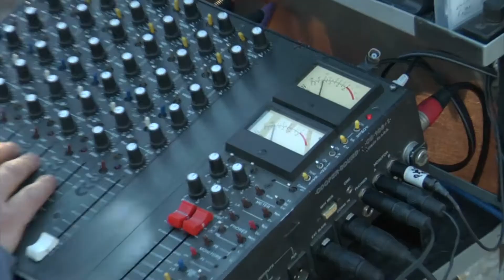Your ONE resolution for the new year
Happy friggin' New Year!

If you're like most people, you may have made a list of goals or resolutions to help get you through 2019 with a bit more focus than the past few years.

And again, if you're like most people, 80% of the things written on that list will be forgotten about by the end of the month...maybe even before the end of the week!

That's why I don't make these lists any more. I find it's better to have just ONE goal, and to focus on that.

It makes my days simple--if whatever I'm doing isn't driving me towards that one goal, I know I should cut it out because it's a waste of my time.

This may seem a bit of a ruthless perspective to some, but I guarantee that if you decide to set just ONE goal for the year, and do a little bit every single day to move you towards that goal, by the time these 365 days are over you're going to see some MASSIVE changes in your life.

And I even have a pretty good idea of what your goal should be. Ready?

In 2019, your ONE GOAL should be to...

MAKE MORE FILMS.

That's it.

I promise you, whether you work in front of or behind the camera, if you can figure out how to make more films this year, you'll see your creativity skyrocket, you will magically find the time and energy to make it all happen, and 365 days from now you will be at LEAST ten times better at directing, acting, editing, or whatever it is that you do.

Fortunately for you, I'll be there to give you the nudge you need to make it happen...or the kick in the @$$ you need to get it done!

If you want to hang out with some other @$$-kickers and spend time with people who know how to get things done, mosey on over to our Facebook group:

-Brian